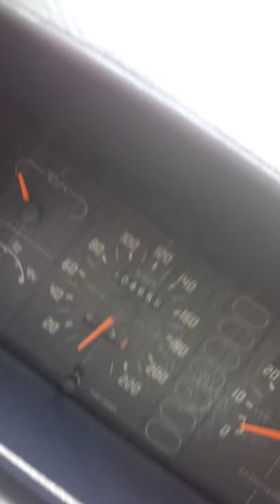Citroen BX 16 TZI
My Citroen 1990

BX 16 tzi